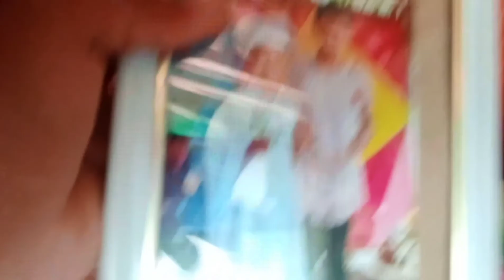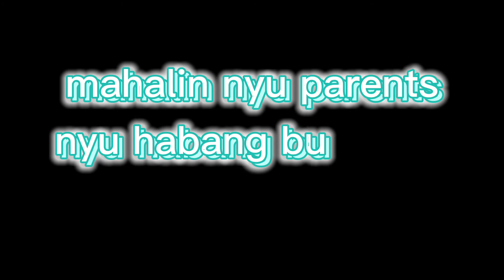Short film! Ganito ang sasalbong sa pasko ko share kulang sa inyo buhay ko pagdating ng pasko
Mahalin nyu parents nyu guys ibuhos nyu lahat ng pagmamahal nyu habang buhay pa sila kac para sakin sila ang nagbibigay lakas sa pangaraw araw na kailangan ntin
i missyoumaandpa